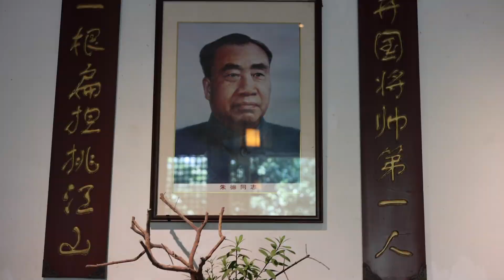Long Jing Chao Tang 龙井草堂｜The most beautiful restaurant in Hang Zhou｜3 Star Black Pearl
Review: This restaurant's in HangZhou,China..The outdoor area of this restaurant is super large, more like a garden.After lunch, you can drink tea under the osmanthus tree in the yard. Enjoy the beautiful autumn scenery is more important than having meal.
Long Jing Chao Tang 龙井草堂#3 stars#Chinese Cuisine#China food#Fine Dining